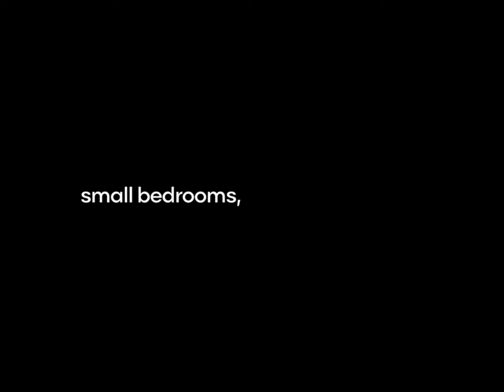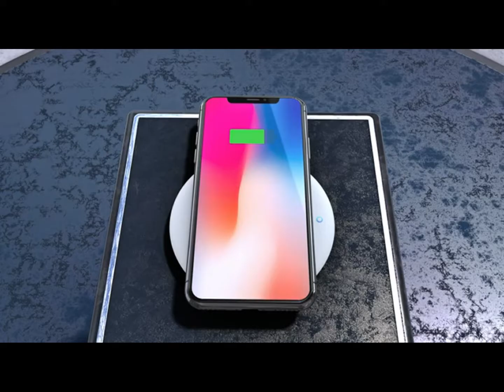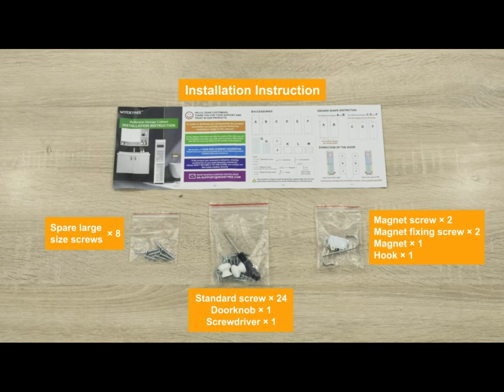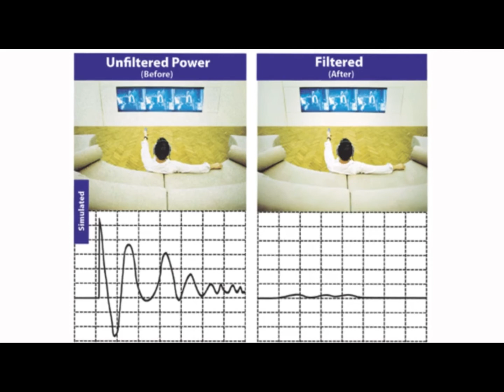10 Best Birthday Gifts For Girls | Happy Birthday Gifts For Wife, Sister And Girlfriend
Every year, we all become eager to celebrate our birthday. Birthdays are a very special day for everyone who celebrates it. Birthday Gifts occupy an important place in our social life. They build our relations with other people. We exchange birthday gifts with other people on our festivals. The Eid gifts, the birthday gifts and gifts exchanged between friends are the routine of our life.
00:00 - Intro
00:07 - Portable Lock Box
01:15 - Clothes Storage Bag
02:06 - Trunk Organizer
04:10 - Bedside Shelf For Bed
05:00 - Multi Tool Pliers
06:10 - Wireless Charger
06:53 - Bathroom Storage Cabinet
09:34 - Essential Oil Diffuser
10:50 - Stun Gun
12:10 - USB Surge Protector

Do tell us which birthday gift you liked the most?